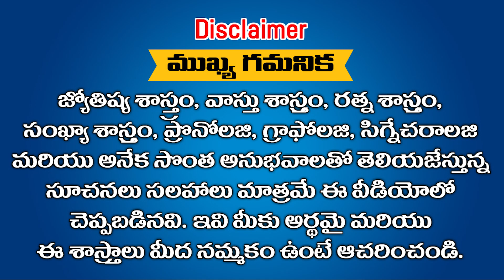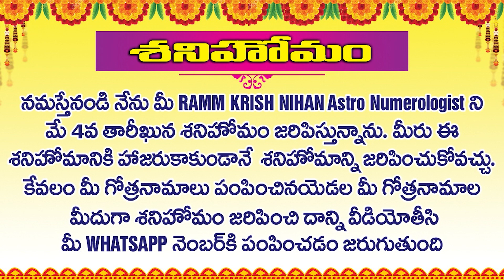కుటుంబ కలహాలు తగ్గాలంటే శని హోమం జరిపించుకోవడం ఒకటే మార్గం || Ramm Krish Nihan